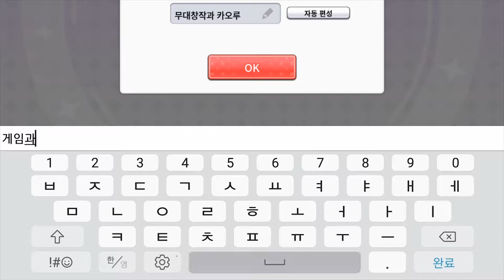[소녀가극 레뷰 스타라이트 -Re LIVE-]Play (Steam Free Game)